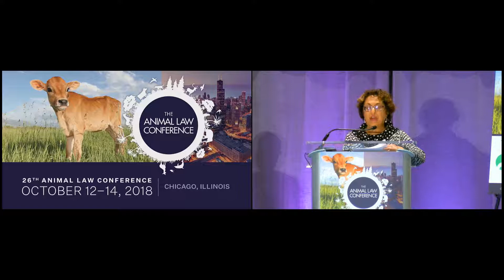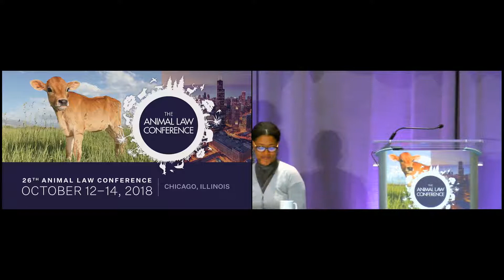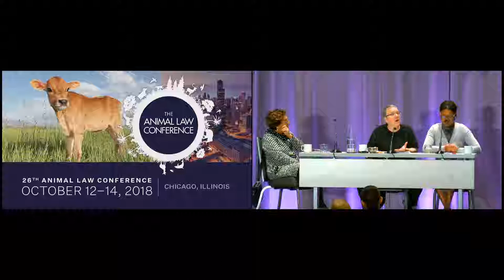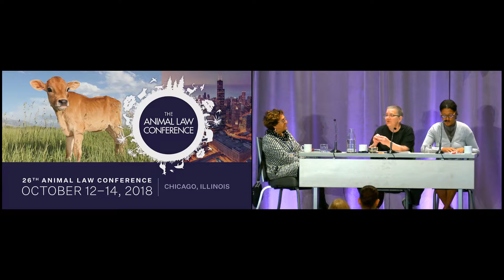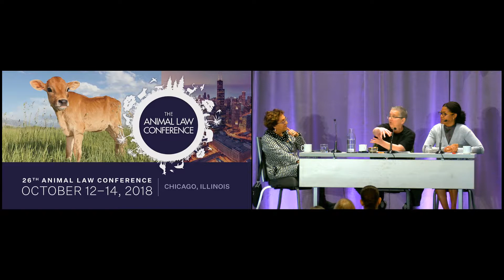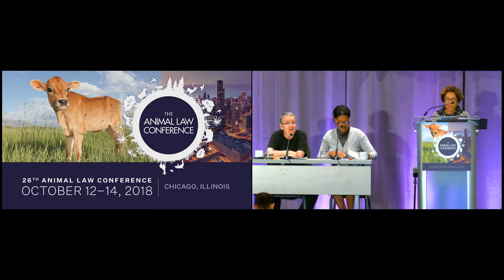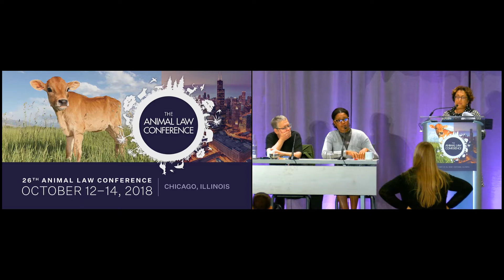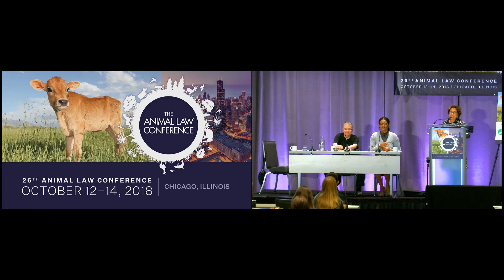In Search of Race and Gender Diversity in Animal Law: Finding Workable Approaches